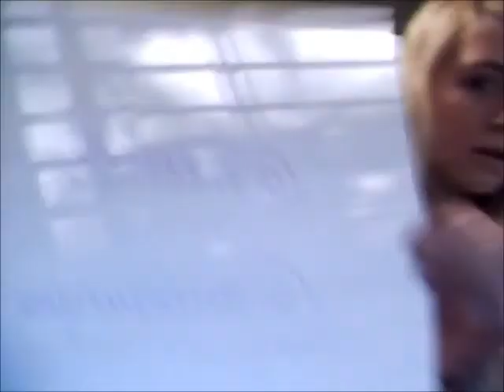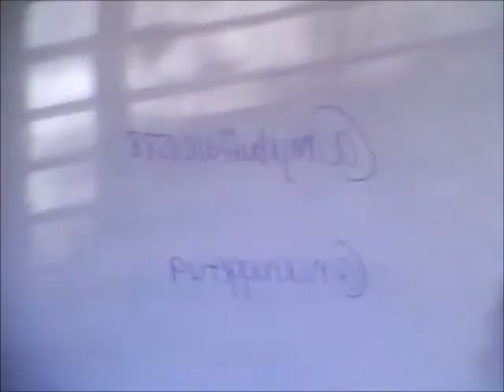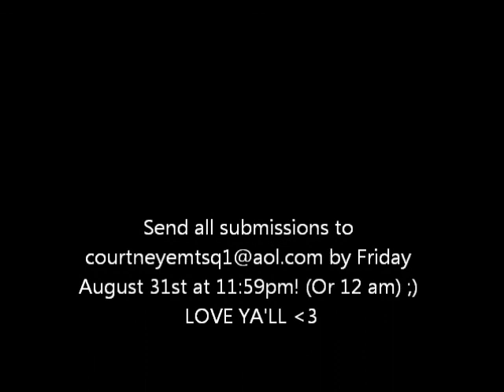Hockey Stick Giveaway Part 2!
Congrats to those moving forward!